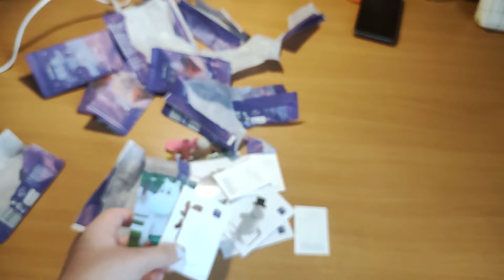Муми-трогательная зима. Подарки от магазина Лента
Polinka Malinka Полинка Малинка вднх прогулка по вднх зимой москва Выставка достижений народного хозяйства polinka malinka michael reeves lilypichu стрим полинка малинка кот ешка полинка малинка вднх после реставрации куда сходить в москве выставка достижений народного хозяйства ссср последние новости мой кот ешка приколы с котами приколы с животными